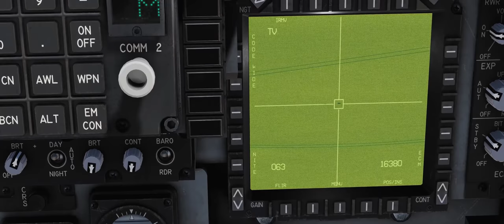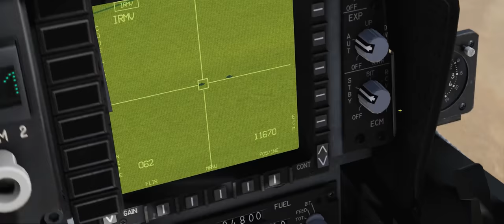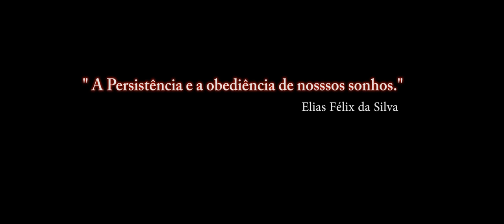DCS World:AV-8B BETA_AGM-65G +TV/4º Vídeo_PT-BR